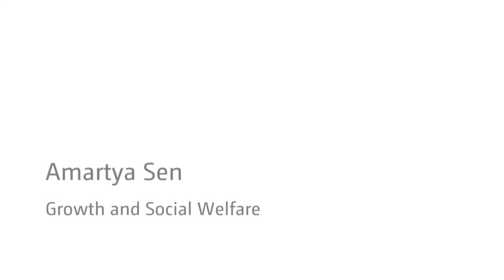Growth and social welfare - an interview with Amartya Sen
Amartya Sen discusses the issue of growth and social welfare. He asserts that growth is valued not for itself but as an instrument for human beings to enable them to do those things that they care about. It is also closely related to social welfare. Aspects such as education and healthcare are important in improving the quality of human life which impacts the capability of human beings to better serve their demands as individual persons as well as the society at large. Ultimately, he states, economic growth is for a purpose. which is to improve the quality of human life.